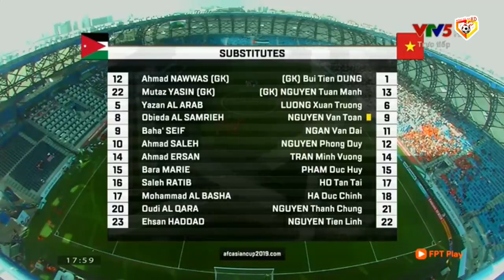Việt Nam - Jordan | Công Phượng Thể Hiện Đẳng Cấp Siêu Sao Khiến Giới Mộ Điệu 1 Phen Kinh Hoàng!